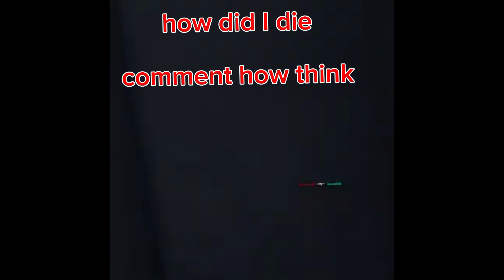I PLAYED VAIL VR FOR THE FIRST TIME (ITS AMAZING)